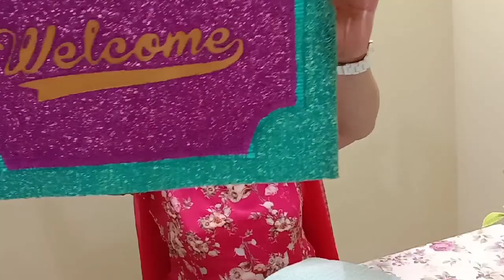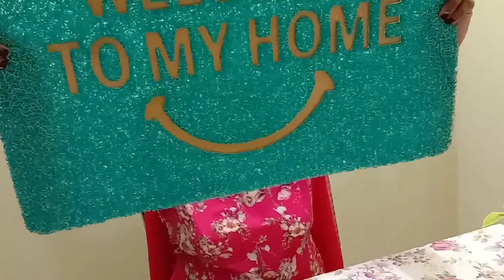super 99 store tour & shopping haul,घर के लिए मैंने क्या खरीदा सुपर 99 स्टोर से, anvesha'screativiy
super 99 store tour & shopping haul,घर के लिए मैंने क्या खरीदा सुपर 99 स्टोर से, anvesha'screativiy, kitchen decor shopping haul 9,kitchen decor item haul,super 99 store kitchendecor shopping haul 9,decor items shopping haul,super 99 store Haul for kitchenDecorative Items,kitchen decor shopping haul#super99storehaul#super99shopping#homedecorshopping